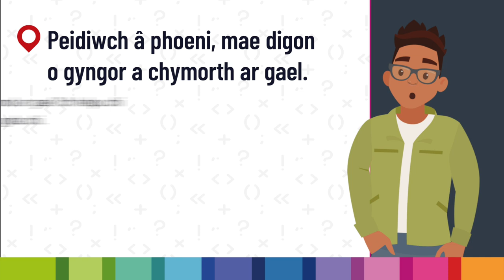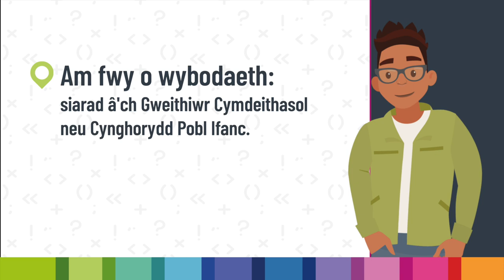Cynllun peilot Incwm Sylfaenol ar gyfer Bobl Ifanc sy’n Gadael Gofal yng Nghymru: diwedd y peilot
Mae'r animeiddiad byr hwn yn rhoi arweiniad i dderbynwyr y cynllun peilot Incwm Sylfaenol ar gyfer Pobl Ifanc sy’n Gadael Gofal yng Nghymru wrth i'w cyfranogiad yn y peilot ddirwyn i ben.